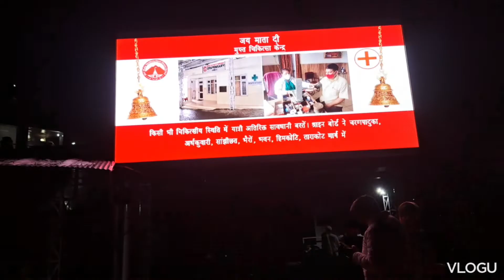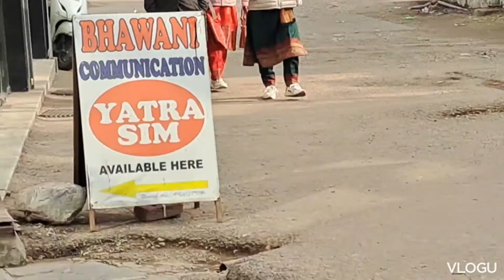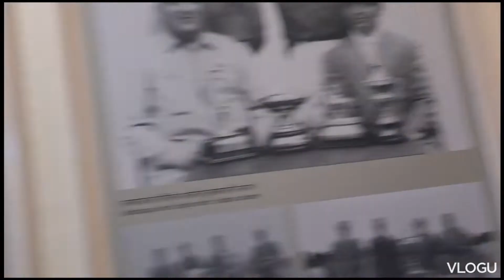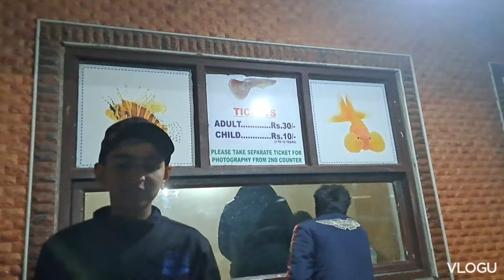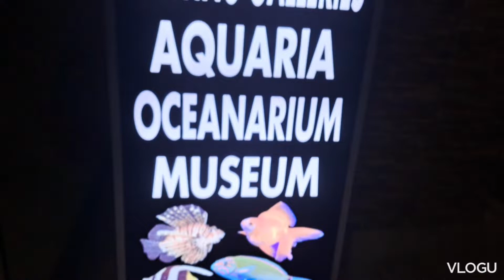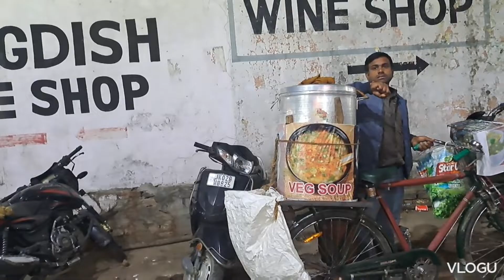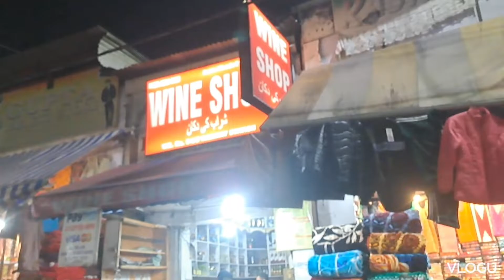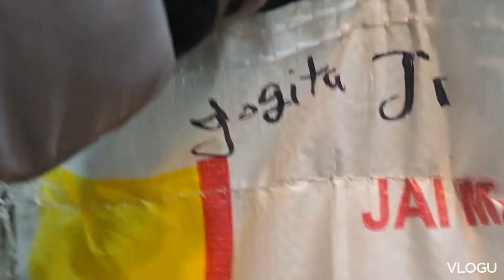BhairavNathDarshan|Jammu City Tour|VAISHNO DEVI-PART2